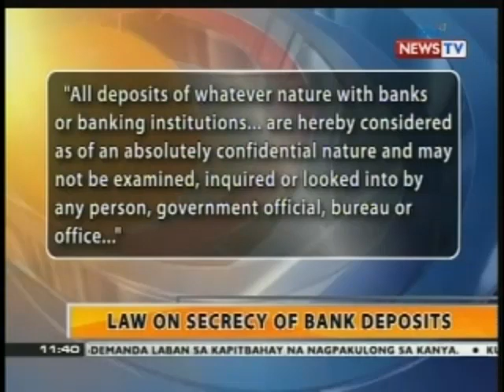BT: Pagtanggal sa bank secrecy law, hiling ng BIR sa wastong pagbabayad ng tax